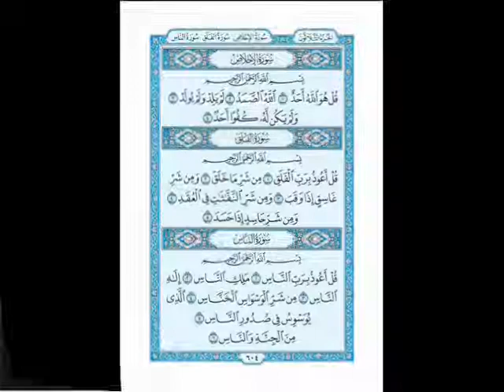Al-Qur'an 112 Al-Ikhlas (Memurnikan Keesaan Allah) 1 hal 4 ayat